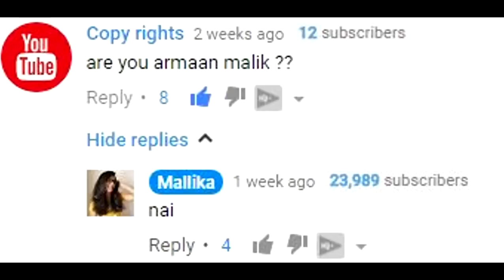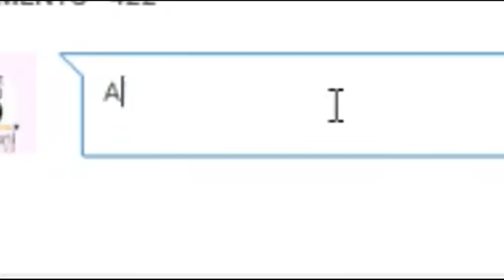MALLIKA - ROAST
I reply to all comments so DROP A COMMENT!!!

Gear That I Use:
Laptop – Lenovo T420
Software – Adobe Audition & Sony Vegas